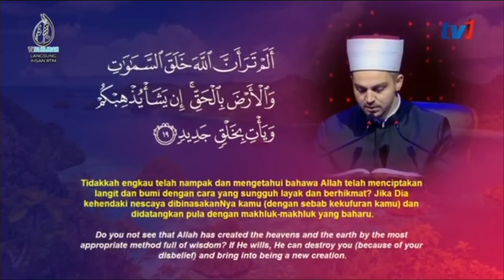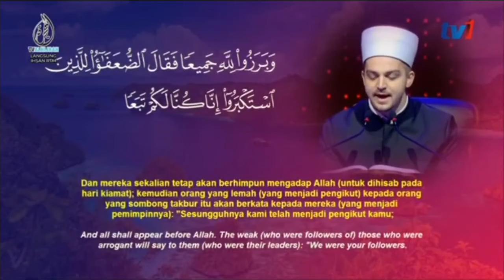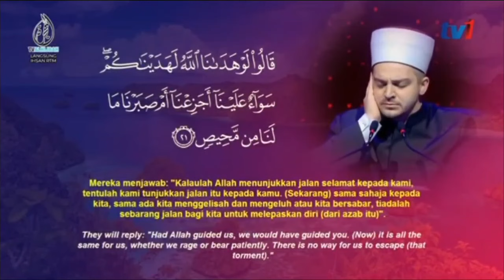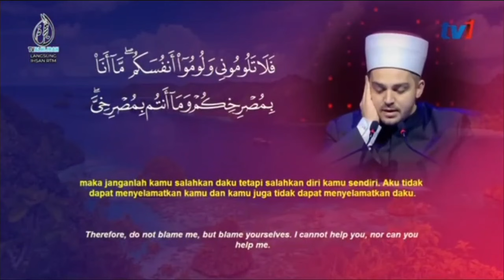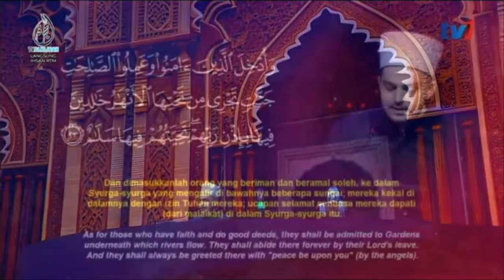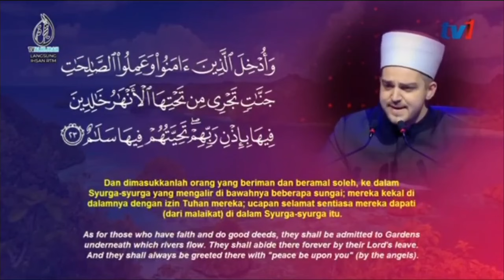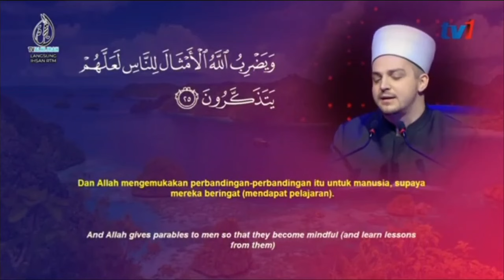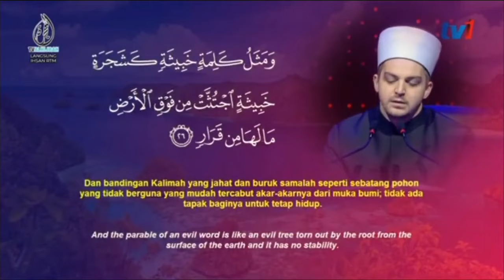TILAWAH ALQURAN PERINGKAT ANTARABANGSA 2024 ‼️QARI AUSTRIA🔴